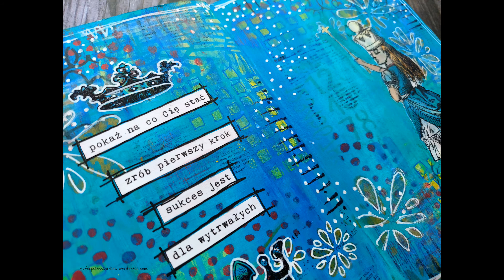Art journal - mixed mediowe tło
Na filmie możesz zobaczyć jak wykonuję mixed mediowe tło w moim art journalu. Przyspieszona retransmisja live prowadzonego na Facebook.